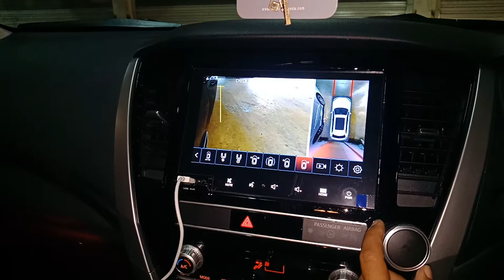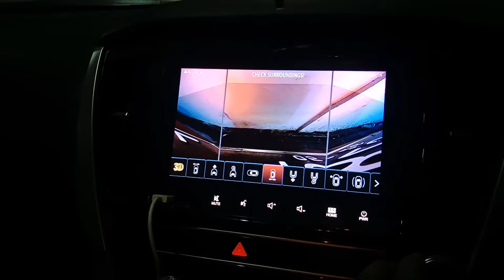Camera 360 3D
Camera 360 Barang original &bergaransi resmi.
PPKM tetap merdeka!
$$$$$$$$$Spesial promo untuk autolover $$$$$$$$$$
Upaya pencegahan virus covid 19 pada mobil kesayangan auto lovers
ZAHRA AUTO PROMO FREE FOGING SEHARGA 350.000
Setiap pembelian dan layanan di outlet kami Yuk!
Jangan sampai kehabisan promo nya!
Untuk info lengkapnya  Autolovers bisa hubungin kami
 -Instragam:Zahra Auto.